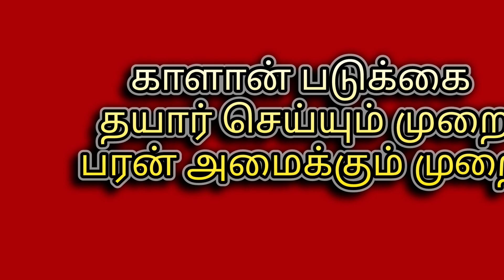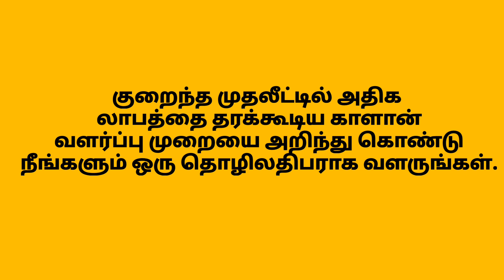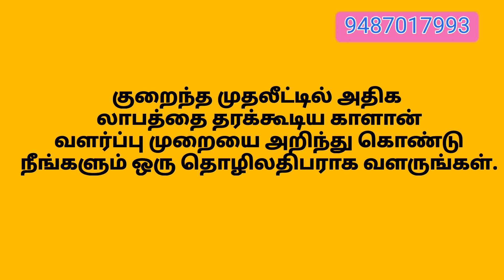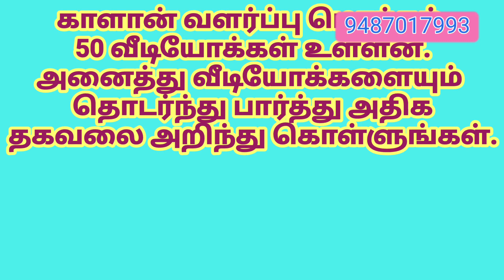காளான் வளர்ப்பு முழுமையான விளக்கம் பகுதி 2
காளான் வளர்ப்பு முழுமையான விளக்கம் பகுதி -1

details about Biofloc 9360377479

ஆன் லைன் மூலம் தொலைதூர கல்வி மற்றும் இணைய வழி பயிற்சி பெறுவதற்க்கு கீழெ உள்ள லிங்கை கிளிக் செய்து உங்களை நமது நிறுவனத்துடன் இணைத்துக்கொள்ளுங்கள்.

TNBIOFLOC distance education and online training online.

Regards
TN Biofloc